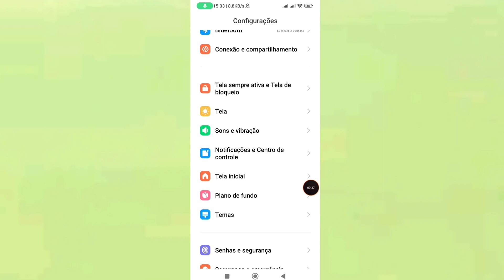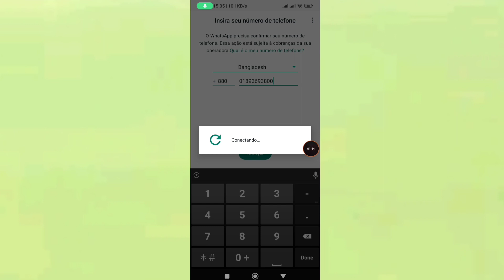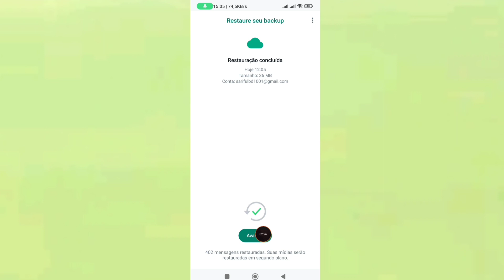RECUPERAR CONVERSAS EXCLUÍDAS NO WHATSAPP 2024